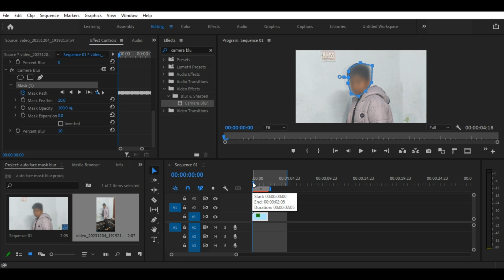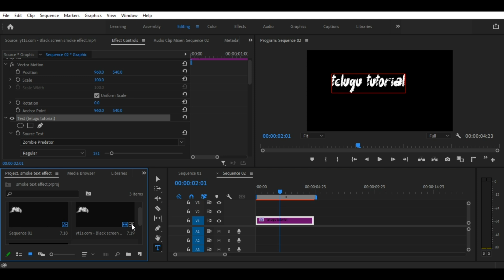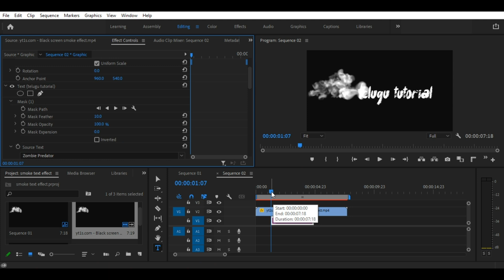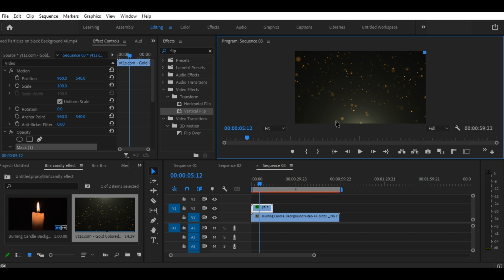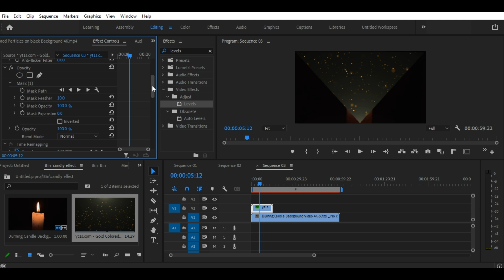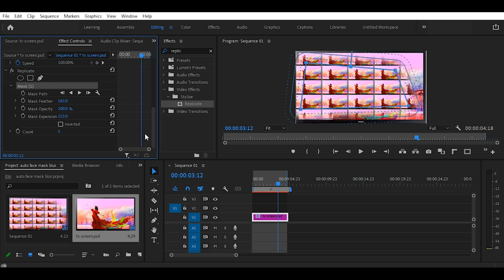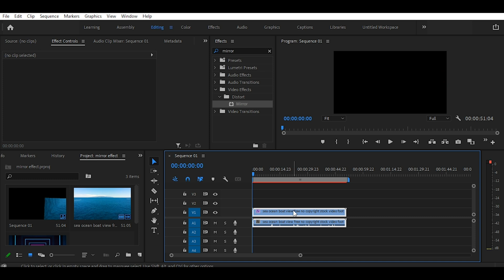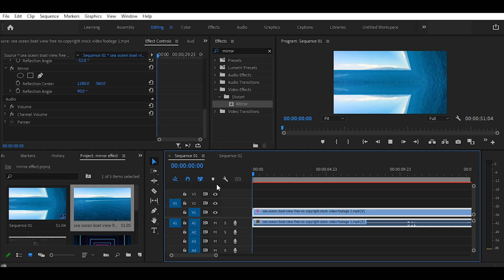5 vfx in premiere pro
premiere pro,
adobe premiere,
learn premiere pro for beginners,
premiere basics,

5 vfx in premiere pro